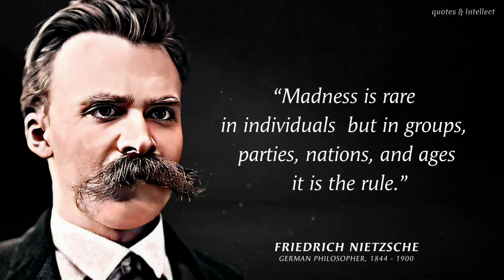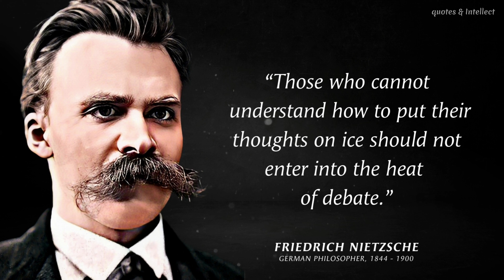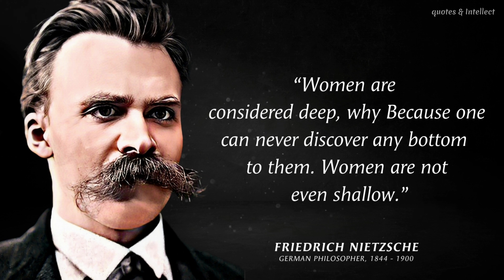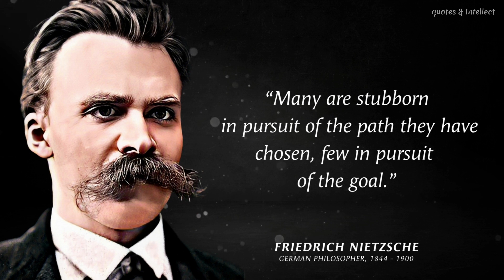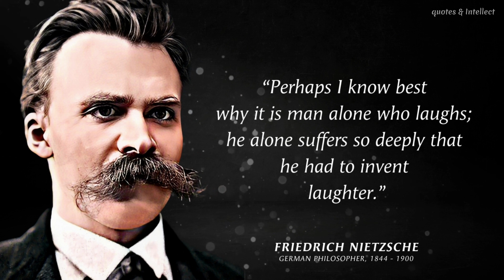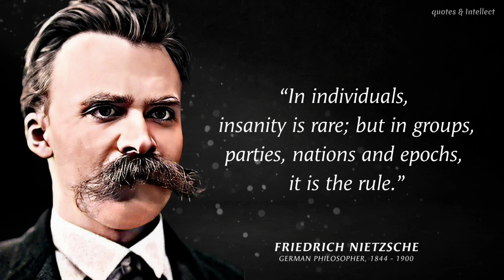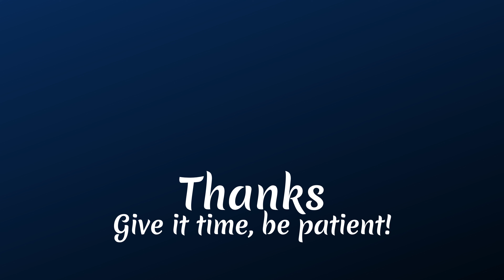Friedrich Nietzsche Quotes: A Great Philosopher And Critic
Friedrich Nietzsche Best Quotes Worth Listening To.
Friedrich Nietzsche, (born October 15, 1844, Röcken, Saxony, Prussia [Germany]—died August 25, 1900, Weimar, Thuringian States), German classical scholar, philosopher, and critic of culture, who became one of the most influential of all modern thinkers. His attempts to unmask the motives that underlie traditional Western religion, morality, and philosophy deeply affected generations of theologians, philosophers, psychologists, poets, novelists, and playwrights. He thought through the consequences of the triumph of the Enlightenment’s secularism, expressed in his observation that “God is dead,” in a way that determined the agenda for many of Europe’s most-celebrated intellectuals after his death. Although he was an ardent foe of nationalism, anti-Semitism, and power politics, his name was later invoked by fascists to advance the very things he loathed.